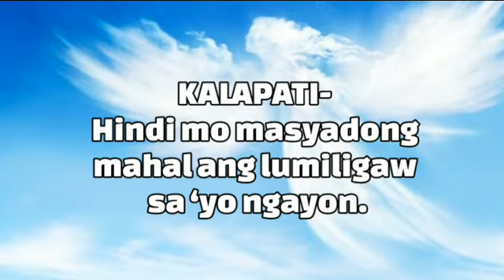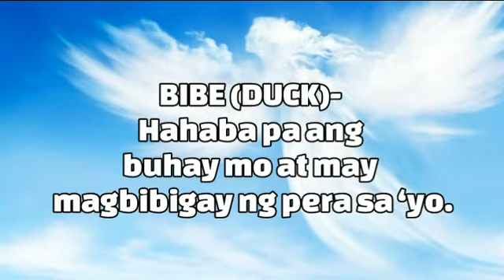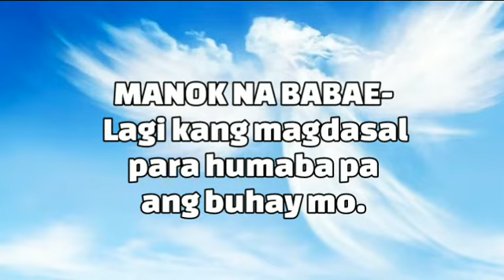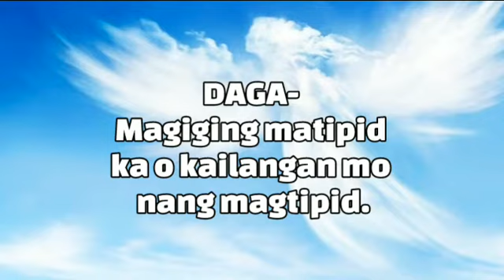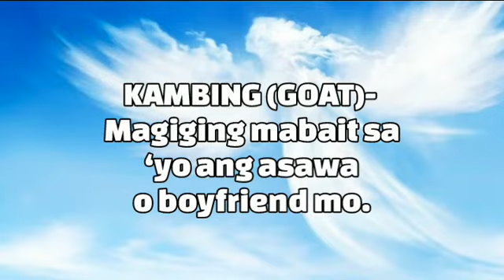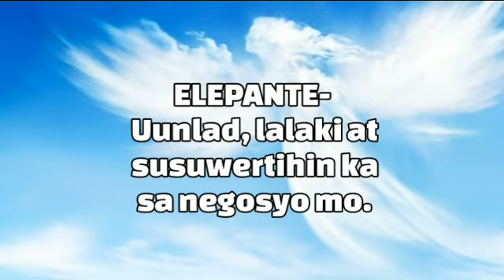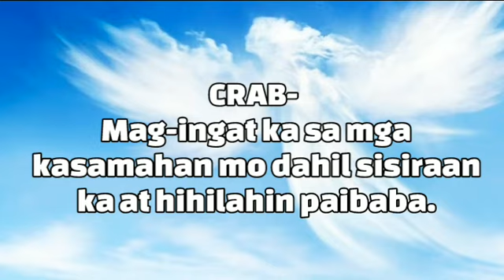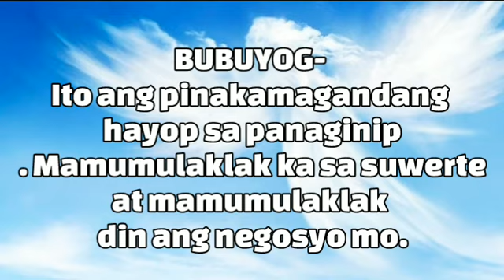KAHULUGAN NG PANAGINIP TUNGKOL SA MGA HAYOP-#45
KAHULUGAN NG PANAGINIP TUNGKOL SA MGA HAYOP  ITO ANG DAPAT NINYO MALAMAN.
HUWAG KALIMUTAN MAGSUBSCRIBE
SALAMAT PO. 😇